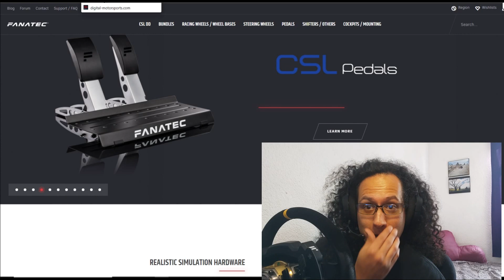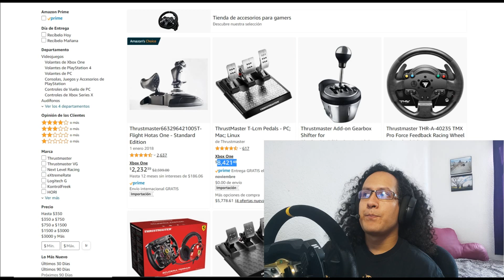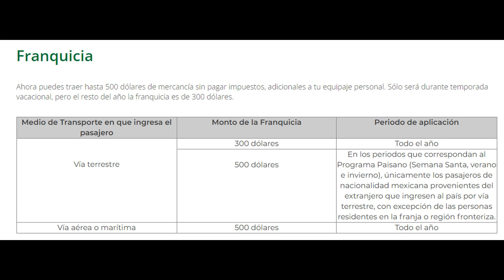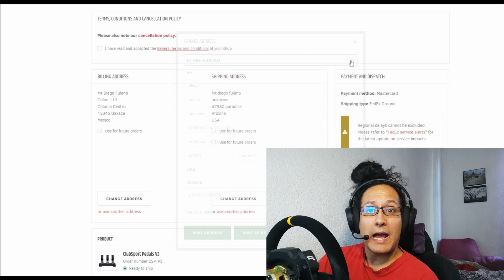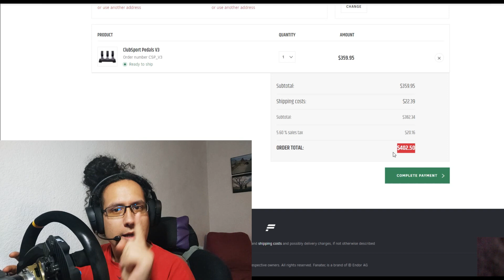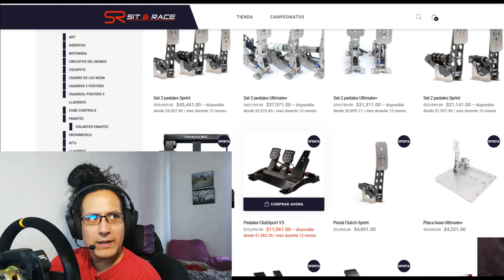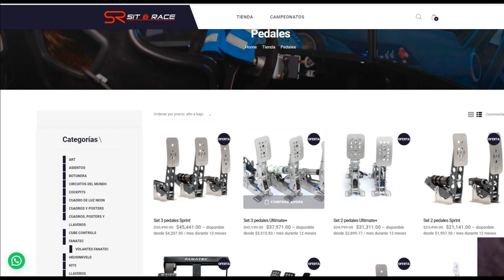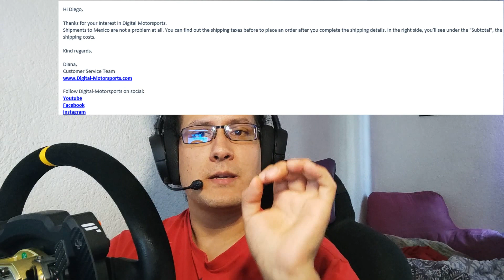Cómo c****** comprar productos Fanatec en México (y un par de ellas también para latinoamérica)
Les comparto hasta 4 formas de comprar productos Fanatec desde México

(no, Fanatec no envía directamente a México ni latinoamérica... chale...)

Revisamos las maneras que tenemos disponibles y 2 geniales distribuidores que nos pueden ahorrar diferentes dolores de cabeza!